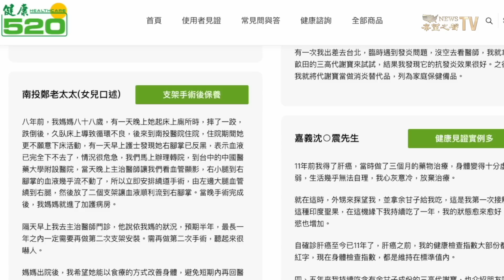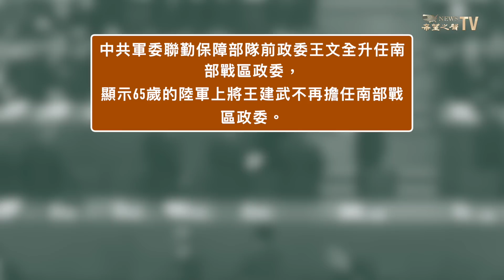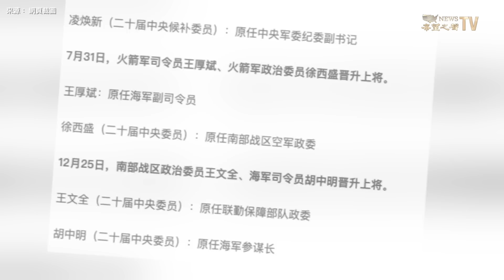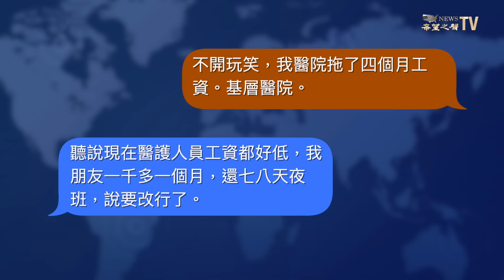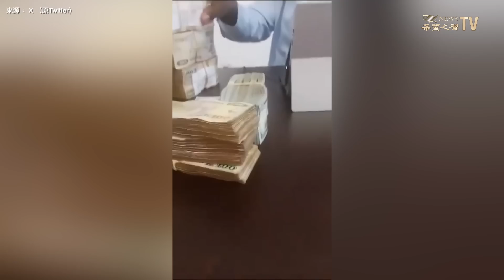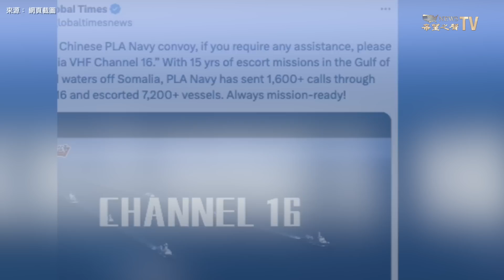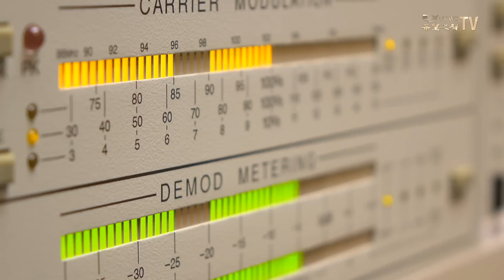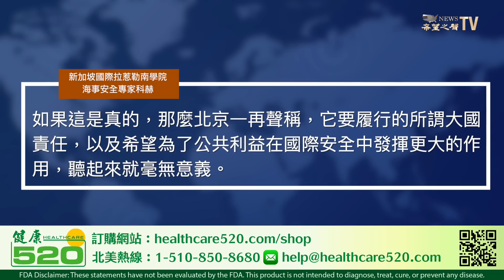「大黃蜂」從美航母出擊紅海 助哈惹怒以 聯合國一待遇被取消；中共海軍司令秘密換人 提拔呈四大異常；收中共資金 讚比亞外長火速下台【環球看點】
胡塞武裝 10 小時內，動用了 12 架單向攻擊無人機、3 枚反艦彈道導彈和 2 枚陸基巡航導彈，襲擊航行在紅海的商業船隻，迫使 美國 在紅海開戒，同時，以色列 對7大敵人發出警示…

12月27日內容提要：
01:39 大黃蜂從美航母出擊紅海  以色列七線作戰
06:18 中共海軍司令悄悄換人 晉升呈現四大異常
09:03 大陸醫護不滿欠薪 集體站高樓邊討薪
11:39 疑收中共資金 讚比亞外長火速下台
13:46 中共海外宣傳海軍護航 遭老外「集體嘲諷」